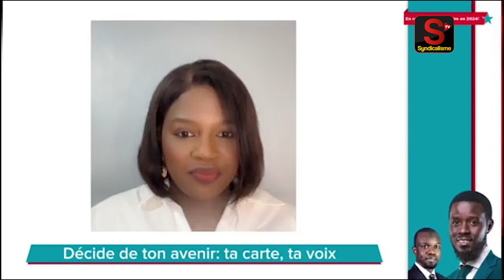DÉCLARATION DU PRÉSIDENT OUSMANE SONKO #2